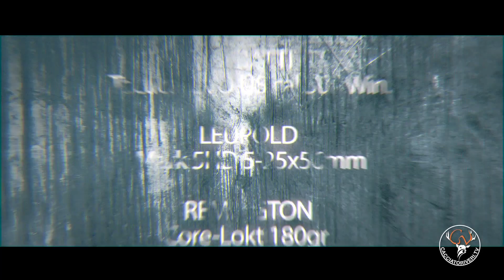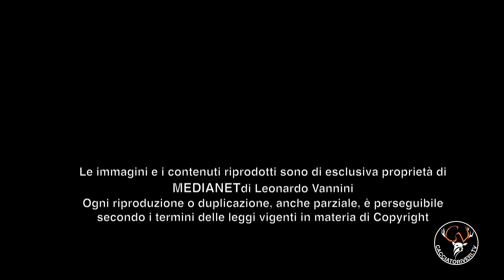Federica Ferraresi prova la nuova Sabatti Tactical EVO US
Federica Ferraresi ha provato per noi sui campi di caccia, la nuova carabina Sabatti Tactical EVO US in cal. 308 Win. equipaggiata con un ottica Leupold Mark 5HD 5-25x56mm. La munizione utilizzata nel test è la Remington Core-Lokt SP con palla da 180gr . Buona Visione!